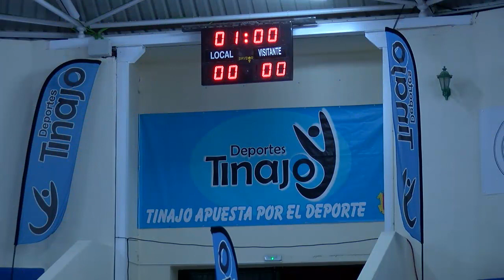Manos a la Arena.Final XXXV Liga Cabildo C.L U.Sur Yaiza-C.L U.Norte 2019